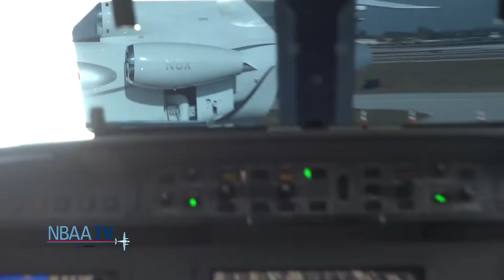NBAA TV: Events Showcase Planes, Products and Policy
This edition of NBAA TV provides an overview of the business aircraft on display at the West Palm Beach Regional Forum on Jan. 26, as well as highlights from the Schedulers & Dispatchers Conference (SDC2017) on Feb. 7-10. NBAA President and CEO Ed Bolen reminded SDC2017 attendees about the challenges ahead, including proposals being promoted in Washington for privatizing ATC, funding it with user fees, and putting it under the oversight of an airline-centric board.